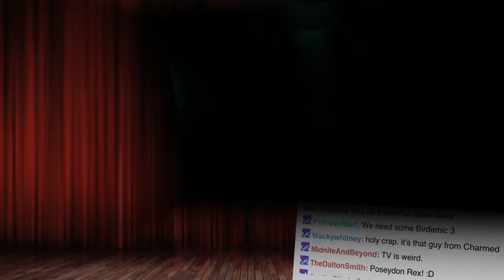Guardians of the Galaxy Trailer Pre PAX East 2014 Show and Trailer Part 37